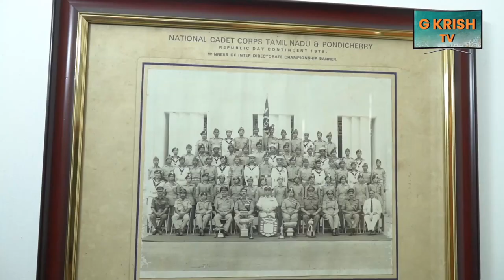YOU Too Can Become A Pilot | Interview with Capt. K. Sebastian Joseph | Part 1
Welcome to part one of an exclusive interview with Capt. K. Sebastian Joseph, where he shares insights about his journey of becoming a pilot.

A retired commander pilot, Capt. Sebastian Joseph has donned other roles, such as designated examiner for airbus; flying instructor; and former Dy. General Manager - operations, Air India. He has clocked over 20,000 flying hours.